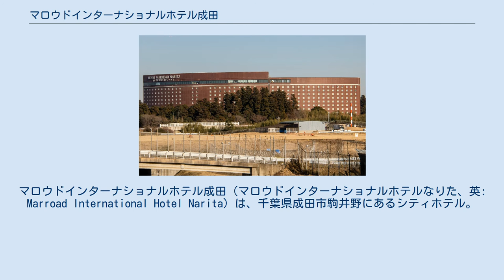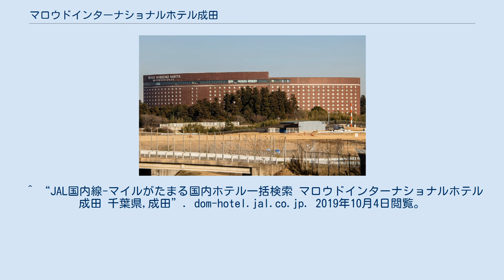マロウドインターナショナルホテル成田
マロウドインターナショナルホテル成田（マロウドインターナショナルホテルなりた、英: Marroad International Hotel Narita）は、千葉県成田市駒井野にあるシティホテル。
東都自動車グループが使用するブランド「ホテルマロウドチェーン」の1つである。
 1995年5月に、成田空港A滑走路のすぐ隣にオープンしたマロウドインターナショナルホテル成田は、合計で801もの客室を持ち、801台の自動車を駐車できる巨大な駐車場を設ける大型ホテルである。
 館内では多くの部屋やレストランなどから、離着陸する旅客機を眺めることができ、観光客には人気となっているほか、レストランをはじめ、プールや宴会場など様々な施設が装備されている。
^ a b “マロウドインターナショナルホテル成田 【オフィシャルサイト】 - ホテルマロウドチェーン”. 2019年10月4日閲覧。
 ^ 近畿日本ツーリスト. “マロウドインターナショナルホテル成田 施設詳細 【近畿日本ツーリスト】” (日本語). 近畿日本ツーリスト. 2019年10月4日閲覧。
 ^ “JAL国内線-マイルがたまる国内ホテル一括検索 マロウドインターナショナルホテル成田 千葉県,成田”. dom-hotel.jal.co.jp. 2019年10月4日閲覧。
 ^ “マロウドインターナショナルホテル成田” (日本語). dトラベル. 2019年10月4日閲覧。